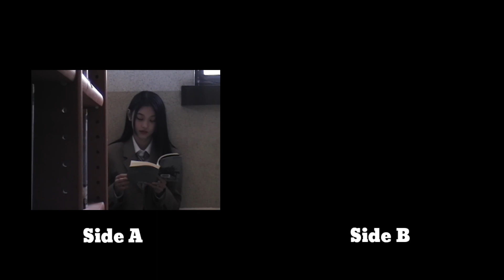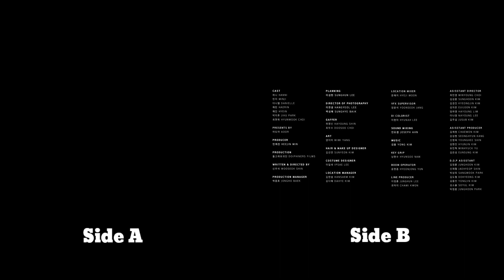'Ditto'「 NewJeans 」Side A & Side B MV Comparison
Timestamp:
00:00 Intro MV Side A
01:22 Comparison Side A & Side B
05:34 Outro MV Side B